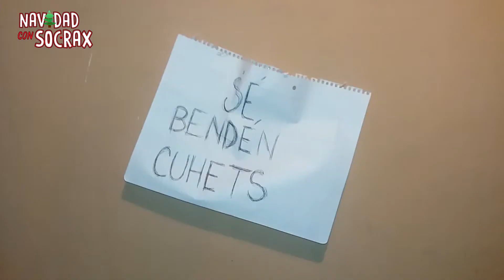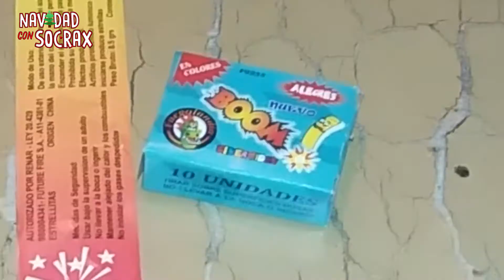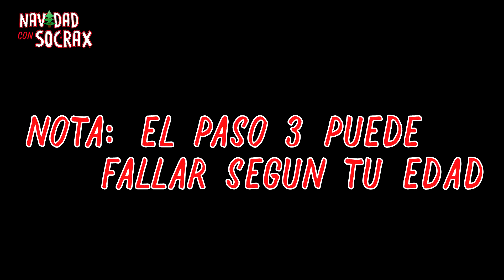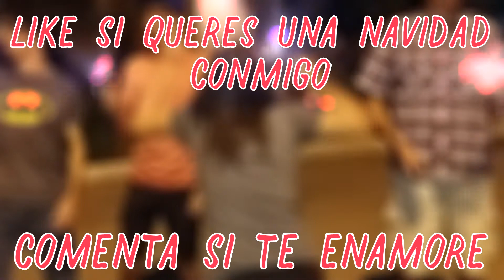Como tener una navidad sexy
El youtuber mas sexy de la historia les enseña a tener una navidad sexy como el!